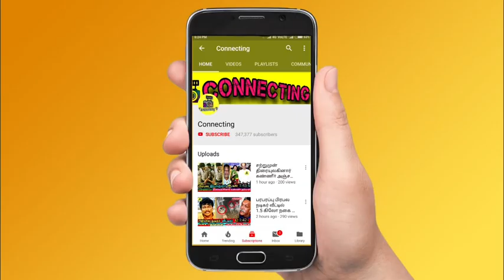Bigg Boss Tamil Season 7 | 6th October 2023 - Promo 4 | Bava Chelladurai vs Vichithra | Jovika